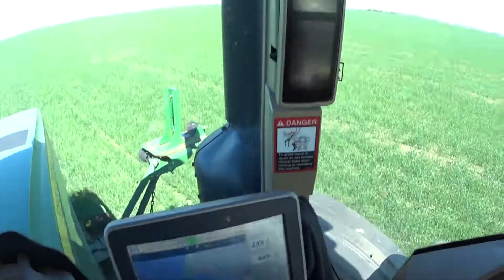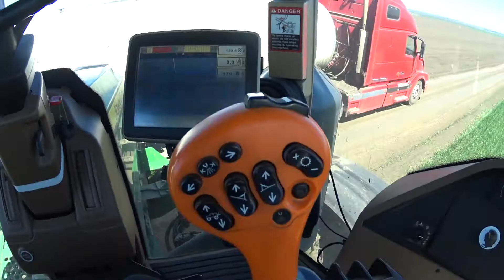Агро нація 2022Р Дворіччя Пан Іван Агро Кропимо Озиму Пшеницю